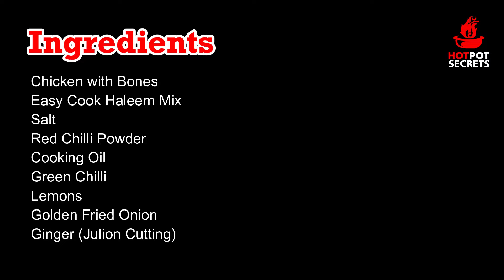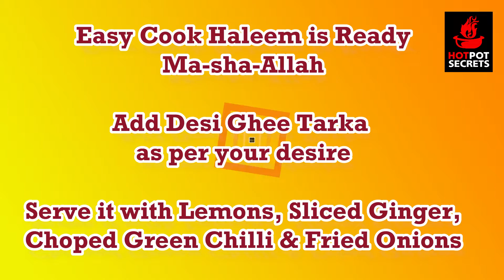Easy Cook Haleem || چٹ پٹی مزیدار || ایزی کک حلیم || 30 منٹ میں تیار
Haleem is always a popular dish in our families.
Here is the easy cook recipe of Haleem.